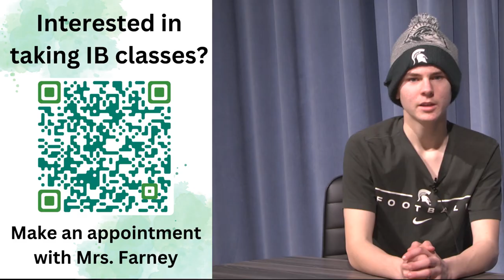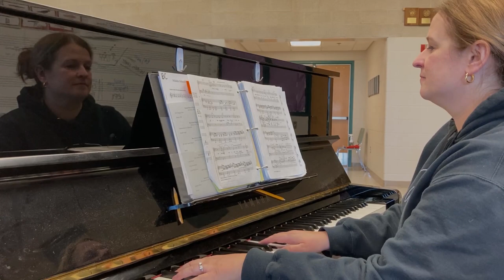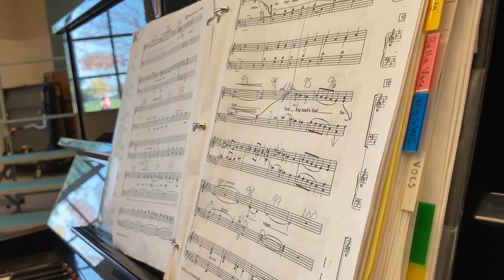WOBN: 1.25.23 by Intro to Broadcasting